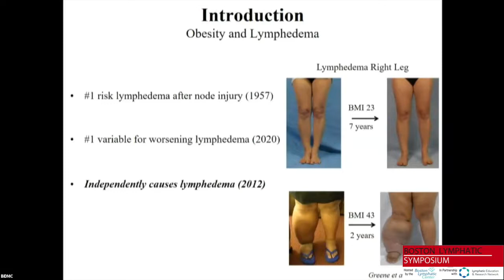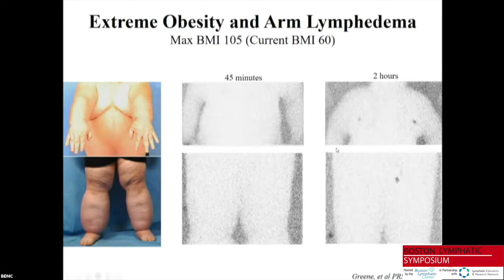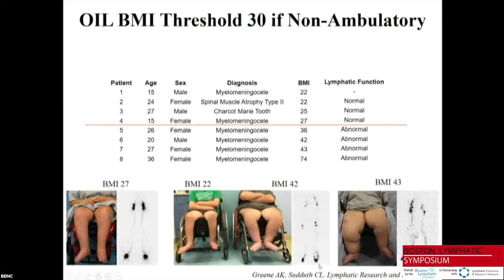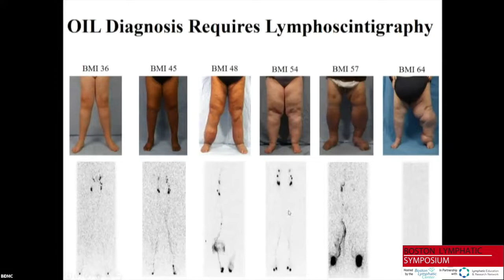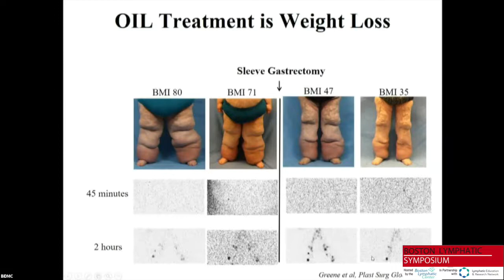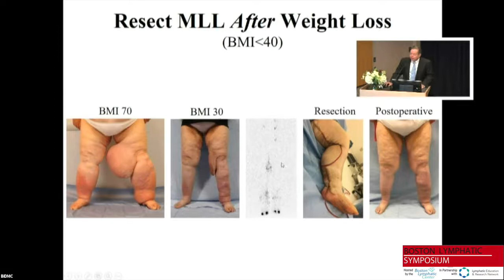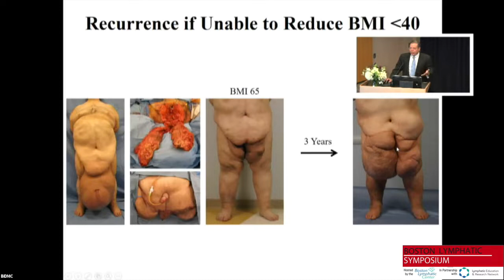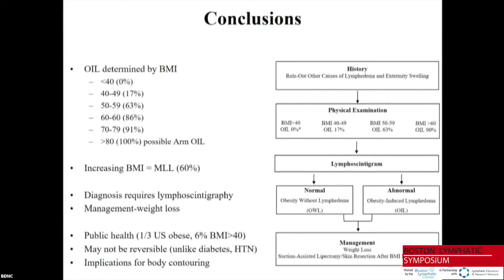Obesity Induced Lymphedema - Arin Greene, MD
You can find all of the replays from the 2021 Boston Lymphatic Symposium in this playlist.

The 4th Annual Boston Lymphatic Symposium which was originally broadcasted virtually on November 5-6 2021.

On behalf of the Boston Lymphatic Center, a joint program between the Beth Israel Deaconess Medical Center, The Boston Children's Hospital, teaching affiliates of Harvard Medical School, we welcome you to the 2021 Boston Lympatic Symposium!